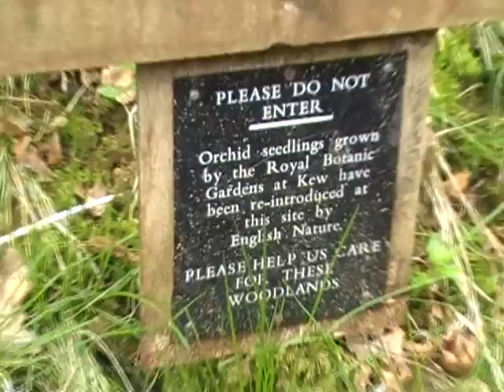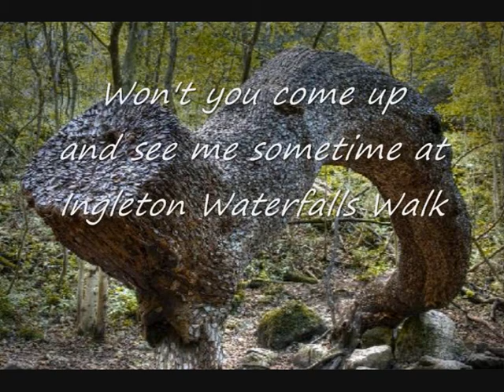Thursday Oldies Walk - 14-04-2011 - Ingleton Waterfalls Walk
Cast off I was. was I cast off? Abandoned by the crew, even diehard Pete. I was sat in Bernies contemplating my navel, when Tiger tapped on the window, and before he knew what we were heading up the Waterfalls Walk to see the Money Dragon. Tiger would love to do all the Thursday Club walks but at 74 with 2 heart bypasses he has to keep it within reason. Still, we had a great time, who needs the other part timers young ner-do-wells ... LOL